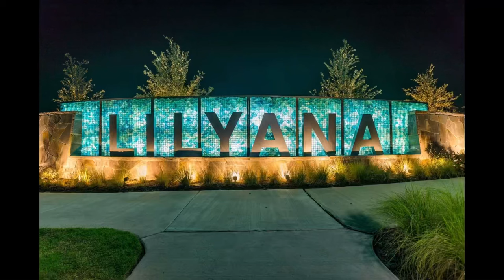Ganesh Nimajjanam 2023 | Dallas | USA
This video let you see the vibrancy of Ganesh festive celebrated at Lilyana community at Prosper, Texas. All the residents here had come together to celebrate Ganesh Chaturthi for 5 days with daily Prayers and  Bhajans followed by delicious food and ended with Visarjan.